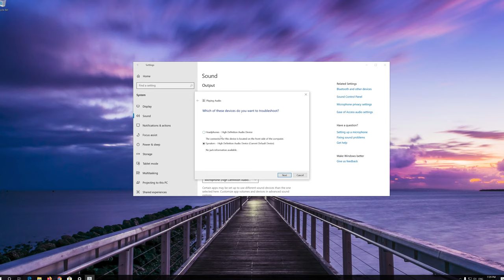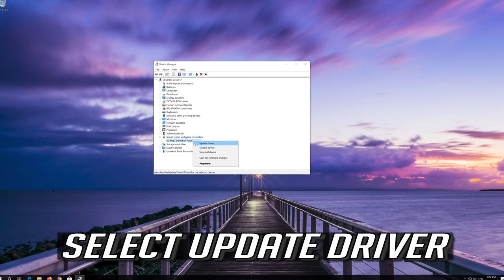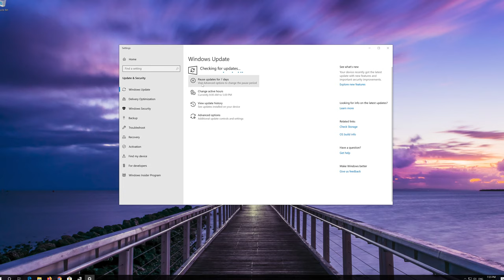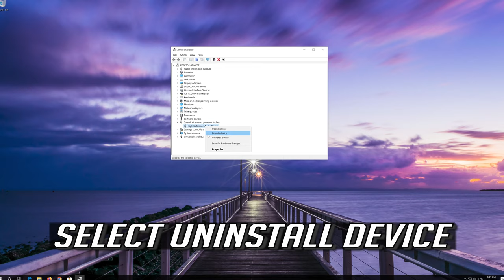HDMI No Sound in Windows 10 When Connect to TV - No HDMI Audio Device Detected FIX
This troubleshooting guide will help you fix HDMI No Sound in Windows 10 When Connect to TV - No HDMI Audio Device Detected.

You pull the plug, reconnect, reinstall drivers etc then this tutorial will help you resolve this issue! Maybe you habe one of these sound cards – liek AMD,  RealTek, NVIDIA, VIA?

Do you Hear audio coming through PC speakers, but your HDMI sound is not working on a TV connected while using Windows 10? Does your HDMI device appear in your audio playback devices in Device Manager?

Are you connected to multiple monitors? Is your laptop/desktop ps speakers and TV speakers enabled simultaneously?

This troubleshooting guide will work on Windows 10, windows 7, windows  8, mac, linux operating systems and desktops, laptops, tables and computers manufactured by the following brands: , Dell, Hewlett Packard, MSI, Alienware, MSI, Toshiba, Acer, Lenovo, razer, huawei among others.